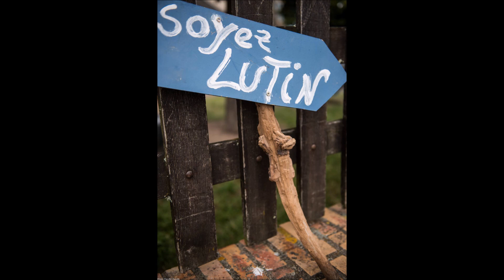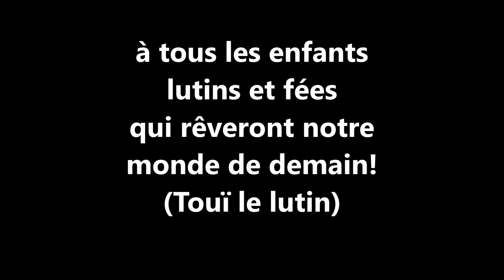Jojo le crapaud Touï le lutin version AUDIO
Découvrez l’univers fantastique de Touï, l’espiègle lutin qui enchaîne ses aventures au pays de Hautes-Collines. Ouvrez grand vos oreilles et rêvez. Lavifil production.